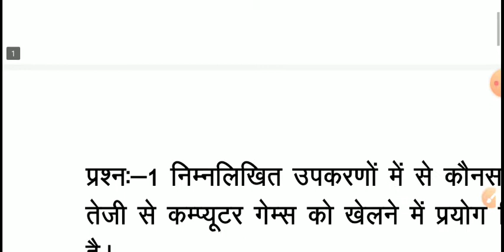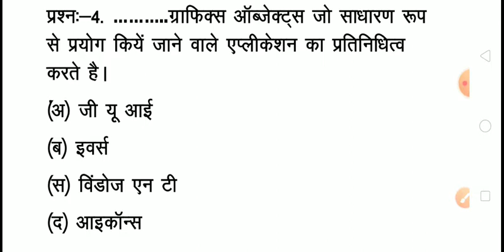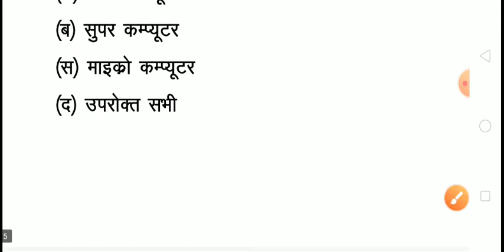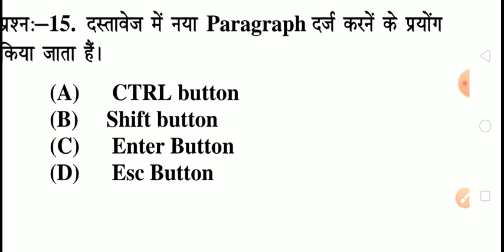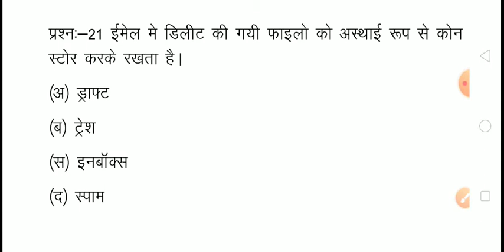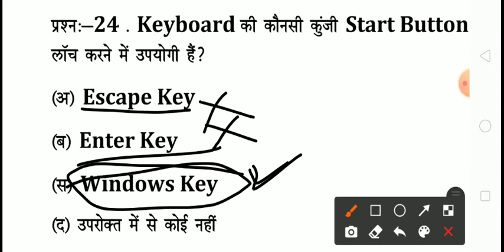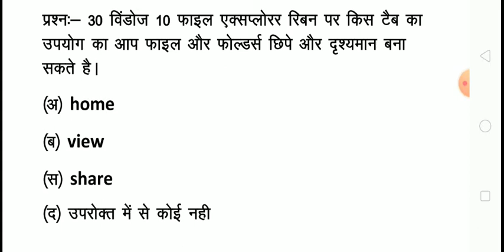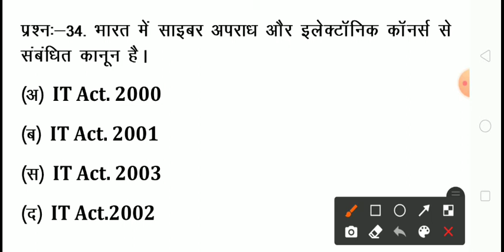Rscit exam 16 October 2022। Rscit exam important question 2022। Rscit exam class। Rscit exam 2022।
most class---